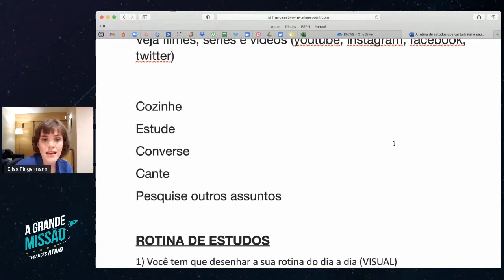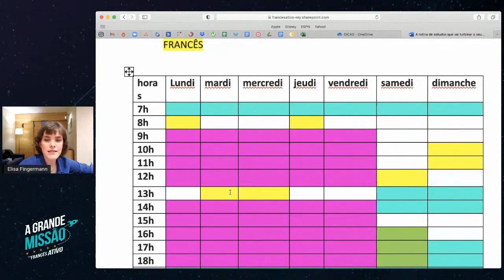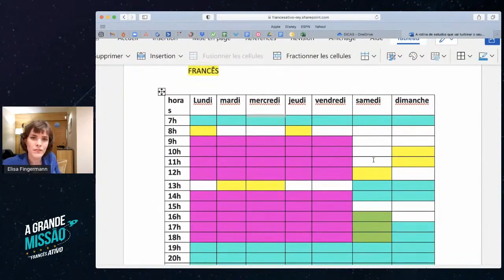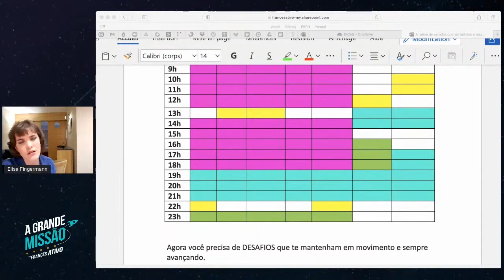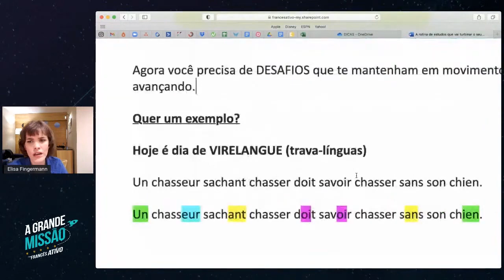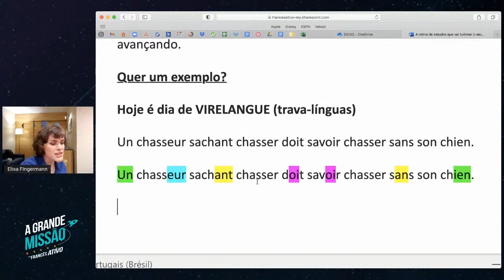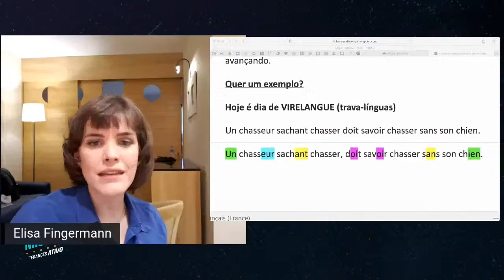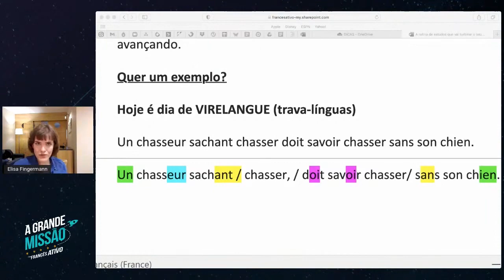"Não tenho tempo de estudar francês" - Tenho o método certo pra você